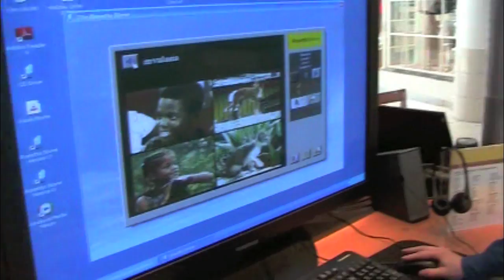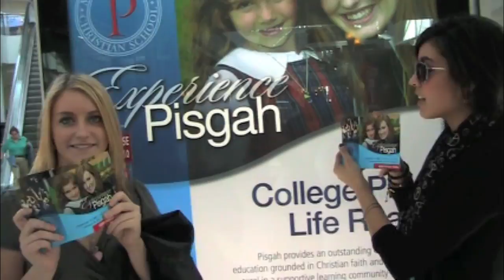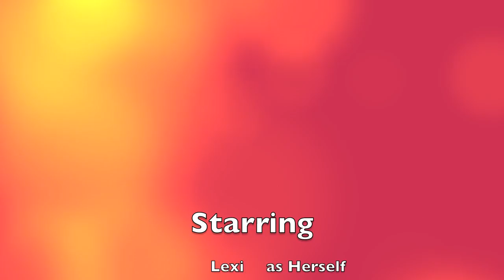12 Things To Do At The Mall With No Money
4 friends. no money. and video camera...